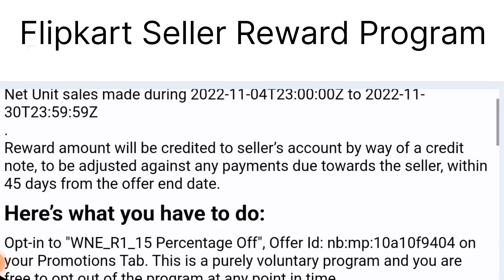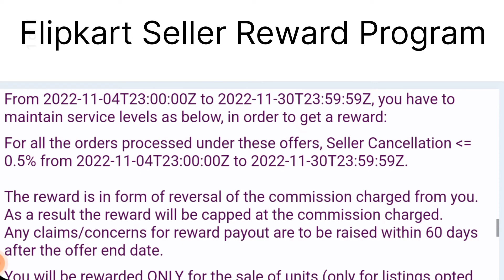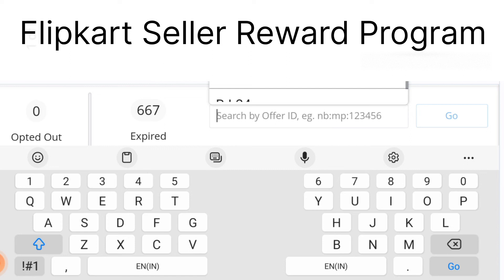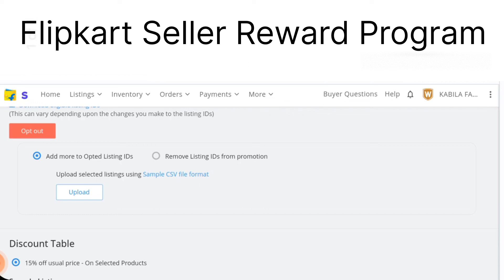Flipkart Seller Reward Program Check Now How to participate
flipkart now launched seller reward program for flipkart seller
in this video i will let you know how to participate in this reward program

MICROPHONE WHICH I USED BUY FROM AMAZON

flipkart seller reward
online seller
how to earn money online
eselling gyan
sellers
how to sell
flipkart selling guide
flipkart seller event
how to increase online sales
online selling in hindi
amazon seller rewards program
flipkart pe reward kaise jite
seller nisha vlogs
ecommerce new sellers
loss and benefit of selling online
flipkart profit and loss
flipkart merchant
increase sales on flipkart
how to grow sales on flipkart
grow business on flipkart
how to increase sell on flipkart
flipkart marketplace
flipkart top sellers
flipkart earning
flipkart seller story
flipkart selling
flipkart seller hub
sell online
flipkart business
online business
ecommerce business
online selling